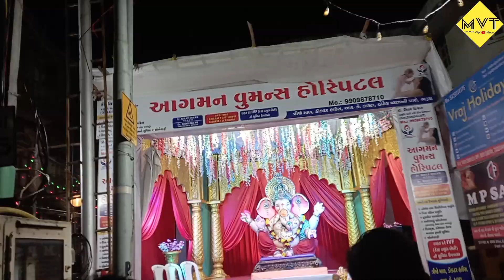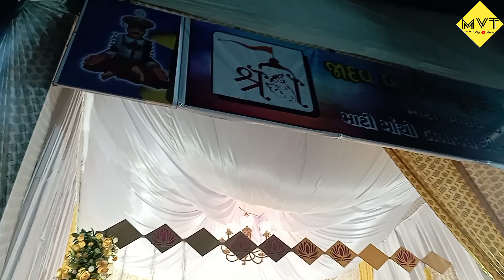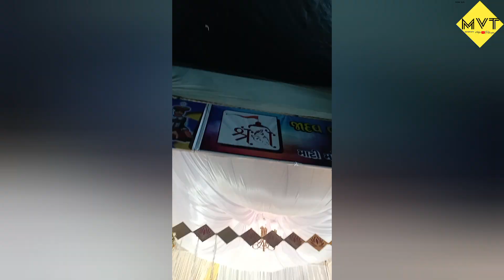vlog ||Ammamma chethi Ravva laddulu|| Snacks tho Vinayakudiki nivedhyam|manasavlogstelugu|MM🥰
🔶 Desclaimer 🔶

🔸On all the products I will give my Honest Review
🔸 Reviews of products in this video/Channel is only my personal view, not any advice/recommendation
🔸 The information is in this video/channel only general purpose and should not be considered as a professional advice, I have never tried to push products on any one
🔸 I am not a Licensed professional or Medical practicene